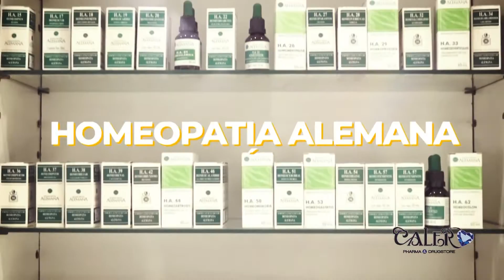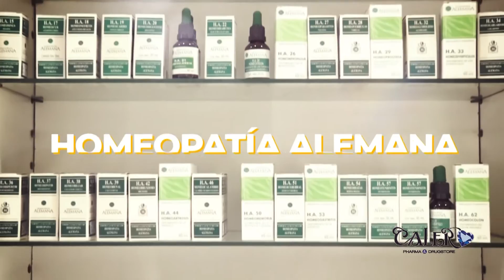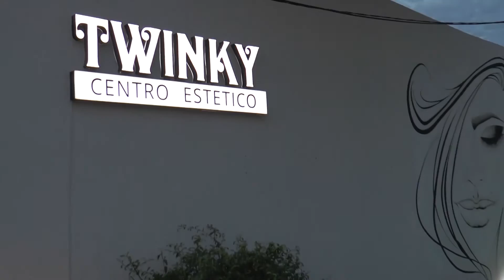Espacio Salud - Marcelo Invernizzi, Alejandra Yemini, Daniela Dos Santos y Adriana Gutiérrez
Programa Espacio Salud correspondiente al 16-08-21, lugar donde el Centro Médico de Salto mantiene contacto con sus socios, informando sobre sus actividades, la prevención y el cuidado de la salud, con la palabra de doctores y enfermeros quienes participan del ciclo, conducido por Sandra Canio, emitido en exclusiva por Cable Visión Salto HD (Canal 120 Full HD y Canal 5 análogo) los lunes a las 21:00 Hs.
En el programa de hoy: La emergencia pediátrica, tras cumplirse el 11º aniversario del centro pediátrico del CAM y la realización de una jornada de actualización en emergencia pediátrica que se realizará en Salto
*Dr. Marcelo Invernizzi, pediatra.
*Dra. Alejandra Yemini, pediatra
*Daniela Dos Santos, licenciada en enfermería
*Adriana Gutiérrez, licenciada en enfermería.